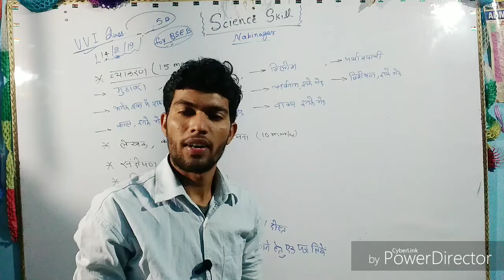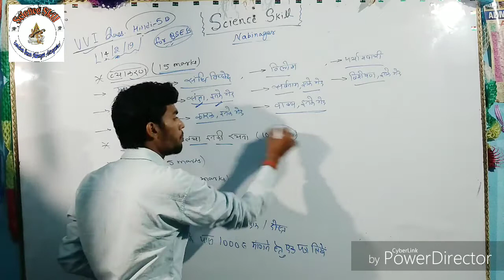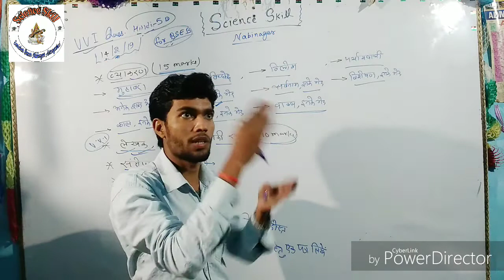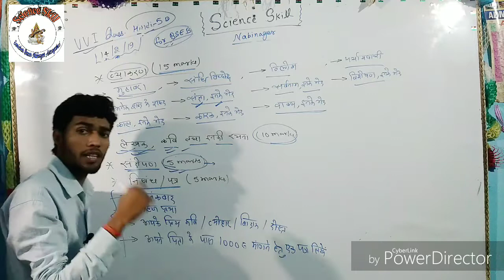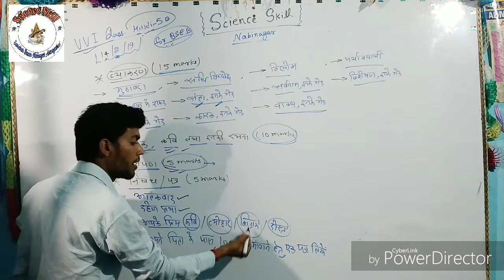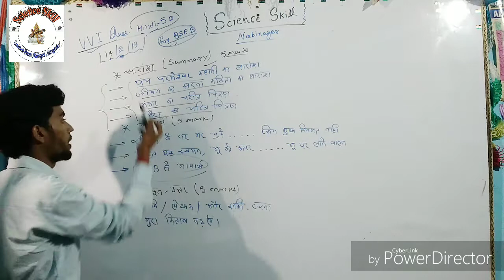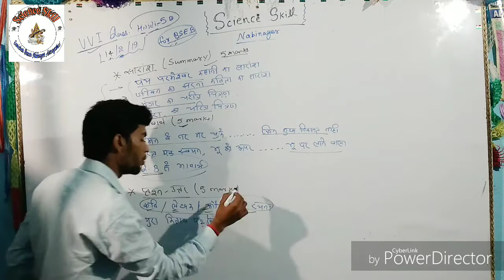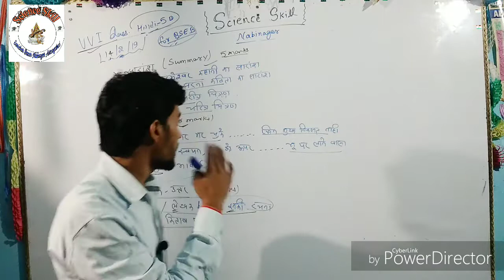Very most Expected Questions of BSEB 12th Hindi-50 for Exam 14/02/2019 by Vikash Sir